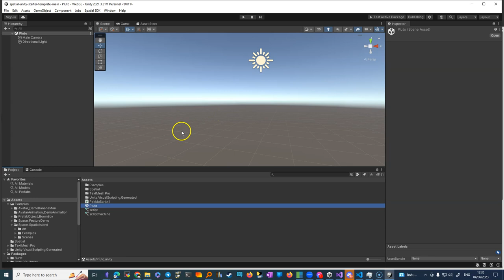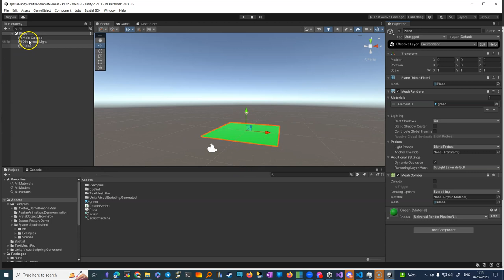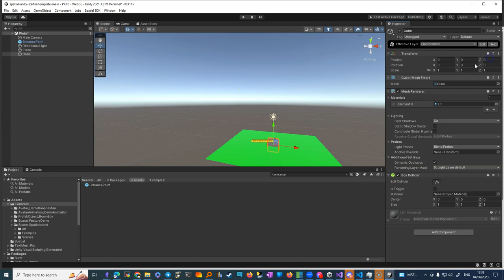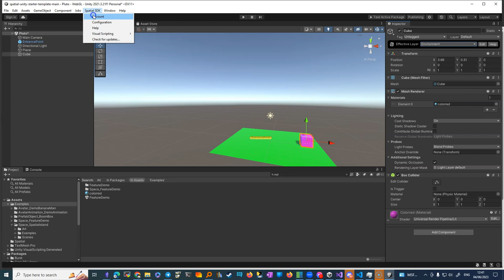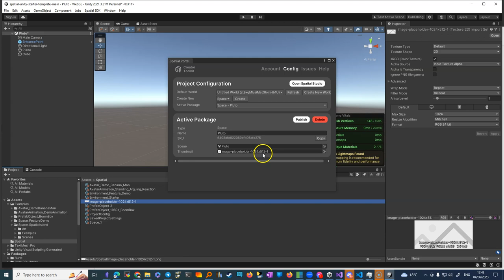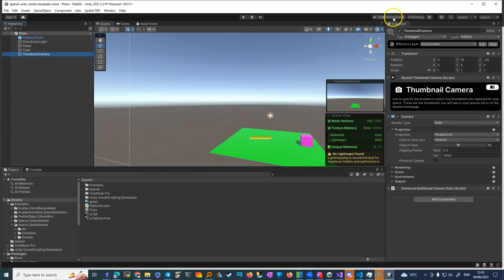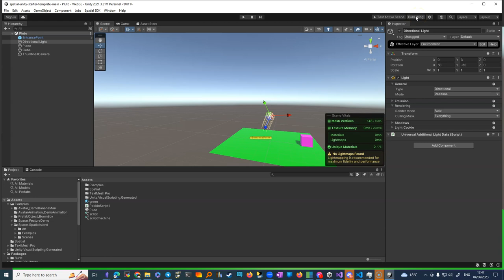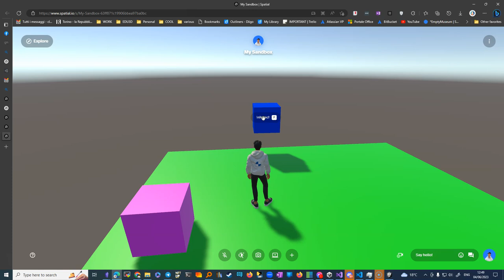pubblicare uno spazio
### Summary
Il testo è una descrizione dettagliata su come creare una scena in un mondo virtuale utilizzando un oggetto 3D, un piano e molte funzionalità come l'illuminazione e il posizionamento degli oggetti.

### Facts
- 🔍 Il testo si riferisce alla creazione di una scena in 3D in un mondo virtuale.
- ⭐ L'obbiettivo è quello di partire da zero e creare una scena chiamata 'Pluto'.
- 📷 Nella scena viene introdotta una camera principale per visualizzare la scena.
- 💡 Viene utilizzata una luce direzionale per creare un'illuminazione adeguta.
- 🖼️ Nel progetto si creano diversi materiali colorati per dare un aspetto estetico agli oggetti.
- 🏞️ L'ambientazione della scena prevede un un piano su cui i personaggi possono camminare e un cubo.
- 🔢 Durante il processo, viene utilizzata una serie di numeri per il debugging e per la possibilità di lavorare su un altro computer.
- 🚀 Viene fatta una prova della scena utilizzando una 'sandbox'.
- ⌛ Il processo di pubblicazione della scena può richiedere circa 15 minuti.
- 🎬 Dopo la pubblicazione, la scena può essere trovata nell'elenco degli spazi creati.
-📽️ Il testo suggerisce che sarà effettuato un ulteriore video per analizzare gli script utilizzati.

🚀 00:00 - Cominciamo: Creazione della scena e introduzione
🎬 00:08 - Inizia la Scena: Creazione degli oggetti scenografici
🎨 02:04 - Materiale e Colori: Creazione di materiale e assegnazione di colori
🌍 03:34 - Preparazione della Scena: Posizionamento di oggetti e preparazione del layout
🕹️ 04:21 - Punti di Ingresso: Creazione del punto di ingresso nella scena
🧩 05:14 - Aggiunta di Elementi: Creazione e posizionamento di ulteriori elementi (un cubo)
📐 06:00 - Regolazioni Finali: Verifica e regolazione dei collider degli oggetti
💾 06:34 - Salva e Pubblica: Salvataggio della scena e pubblicazione nel mondo virtuale